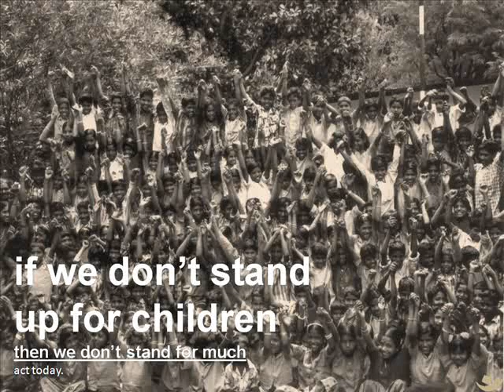Omved Pure Natural Living: Stop Child Labor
It is a grievous crime to devoid a child from the joys of childhood. Child labor is a multimillion dollar industry which exploits millions of children worldwide.

Omved takes a strong stand against child labor and urges you to join us in wiping out this scourge on society.

About Us:

Omved is a world of beautiful products, well researched, designed and hand-crafted for your well-being and lasting satisfaction. Our endeavor is to offer and impart healing qualities through our 100% natural well-being products such as hair oils, body toning materials, organic recipe components etc to bring you back in balance. For more information on our holistic products, visit omvedstore.in now!